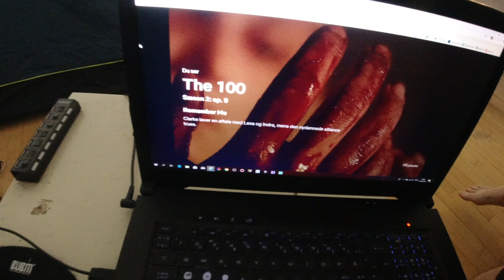MongoTV_3437 - Danish Vlog - Del 1 - Mongo Madskole - Krebinet Med Ris og Bearnaise sovs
DEL 1 - Velkommen til Mongo Madskole ! I dag er det MONGO TV 5 års fødselsdag den 13.August 2019, og jeg skal selvfølgelig have lidt ekstra lækket varm mad, så jeg steger en krebinet af hakket svinekød og koger nogle gode ris, og opvarmer et halv glas god Bearnaise sovs fra IRMA :-)